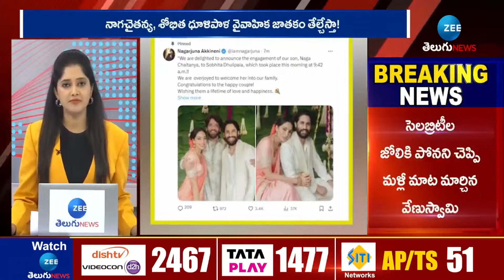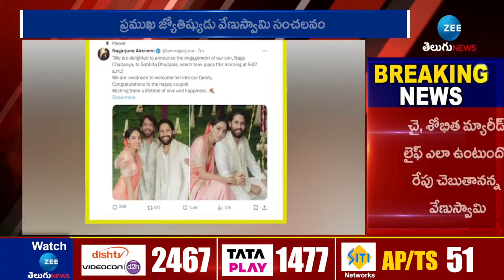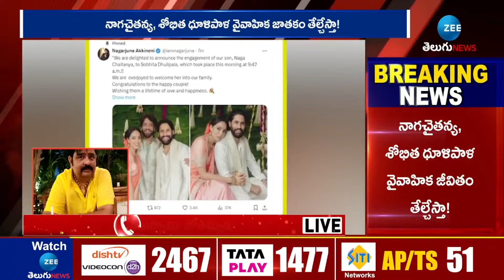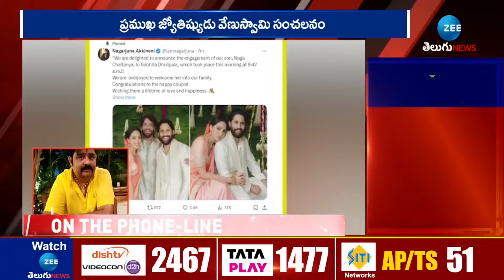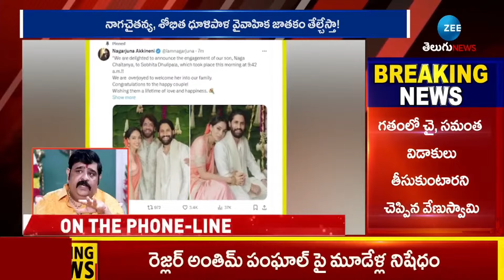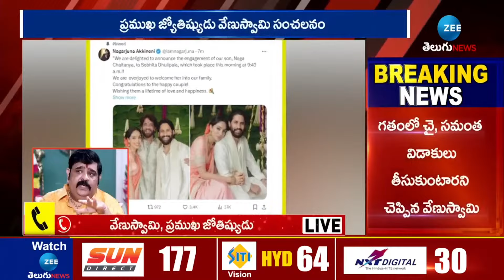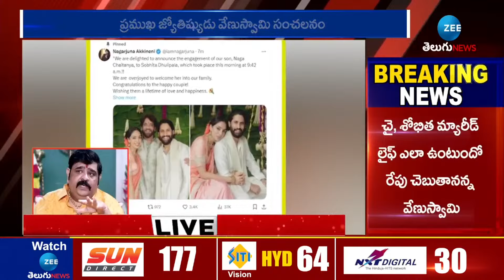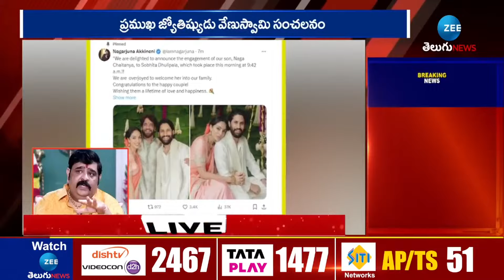Venu Swamy Shocking Comments On NagaChaitanya-Shobhita Marriage|జీ న్యూస్ తో వేణుస్వామి.. మరో సంచలనం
LIVE: Venu Swamy Sensational Comments On Naga chaitanya-Shobhita Marriage |  నాగచైతన్య-శోభిత పెళ్లిపై వేణుస్వామి సంచలన జోస్యం | ZEE Telugu News